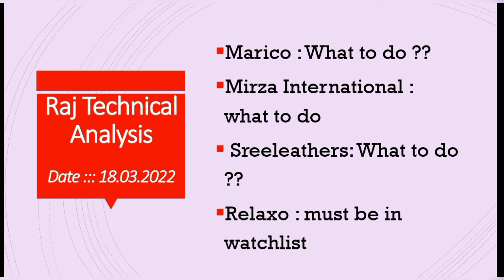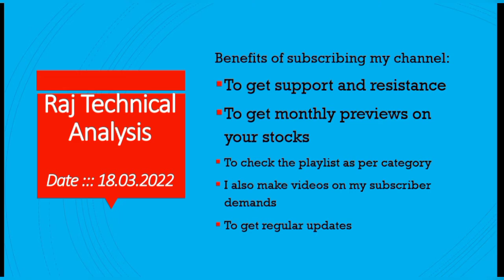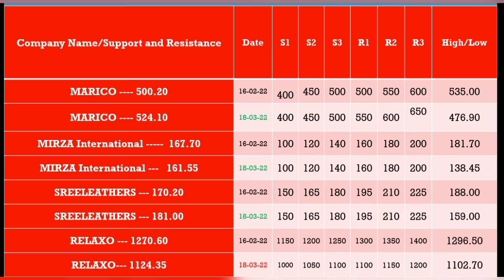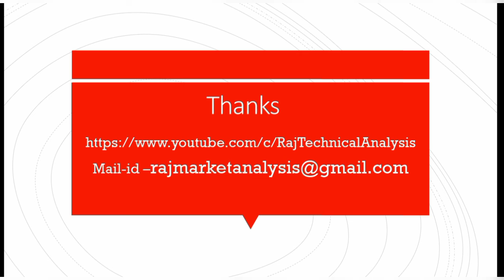marico share price, Mirza international share price, Sreeleathers share price, Relaxo share price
marico, marico share, marico share news, marico share latest news, marico share latest news today, marico share analysis,
marico share support level, marico share resistance level, marico share fundamental analysis, marico share technical analysis,
marico share review, marico share preview,
marico share price, marico share target,
marico share target price,
marico, marico stock, marico stock news, marico stock latest news, marico stock latest news today, marico stock analysis,
marico stock support level, marico stock resistance level, marico stock fundamental analysis, marico stock technical analysis,
marico stock review, marico stock preview,
marico stock price, marico stock target,
marico stock target price, new to share market, new to stock market,

Mirza international share technical analysis,
Mirza international stock technical analysis

Sreeleathers share price, Sreeleathers share target, Sreeleathers share target price, Sreeleathers share news, Sreeleathers share latest news, Sreeleathers share news latest news today,
Sreeleathers share today, Sreeleathers share analysis,Sreeleathers share support level, Sreeleathers share resistance level, Sreeleathers share fundamental analysis, Sreeleathers share technical analysis, Sreeleathers share review, Sreeleathers share preview,
Sreeleathers stock price, Sreeleathers stock target, Sreeleathers stock target price, Sreeleathers stock news, Sreeleathers stock latest news, Sreeleathers stock news latest news today,
Sreeleathers stock today, Sreeleathers stock analysis,Sreeleathers stock support level, Sreeleathers stock resistance level, Sreeleathers stock fundamental analysis, Sreeleathers stock technical analysis, Sreeleathers stock review, Sreeleathers stock preview